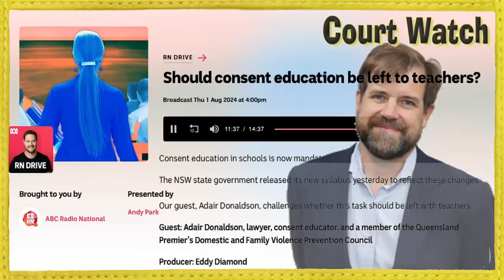Adair Donaldson, Lawyer & Consent Educator talks about how to Teach School Students Consent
Adair Donaldson, Lawyer & Consent Educator talks about how to Teach School Students Consent , he talks here to Andy Park on ABC RN Drive